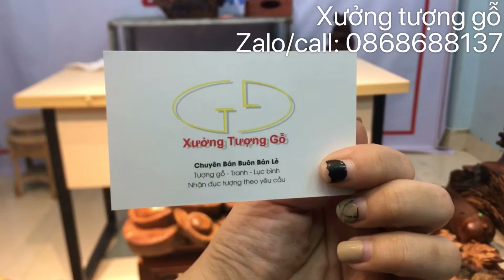TƯỢNG GỖ THIỀM THỪ NGẬM TIỀN GÙ HƯƠNG-XƯỞNG TƯỢNG GỖ-ĐỖ TIẾN THÀNH-ZALO/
Xưởng Tượng Gỗ Đỗ Tiến Thành
Kênh YouTube chính thức của Xưởng Tượng Gỗ Đỗ Tiến Thành
Số Điện Thoại zalo Đỗ Tiến Thành: 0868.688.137

Tượng Đạt Ma Gỗ Đẹp
tượng di lặc gỗ hương
tượng đạt ma gỗ
tượng phật di lặc
tượng gỗ mỹ nghệ
bàn ghế gỗ phòng khách giá dưới 5 triệu
tranh gỗ thuận buồm xuôi gió
tranh gỗ mã đáo thành công
tranh tứ quý gỗ
tranh tứ quý vòng hạt gỗ sưa
vòng tay gỗ sưa
vòng đeo tay gỗ sưa
vòng gỗ sưa cây gỗ trắc
lục bình gỗ hương
gỗ đàn hương
gỗ hương đá
gỗ hương xám
gỗ xá xị đỏ